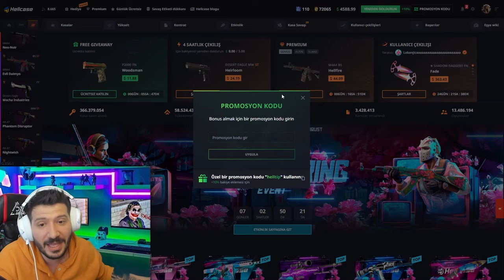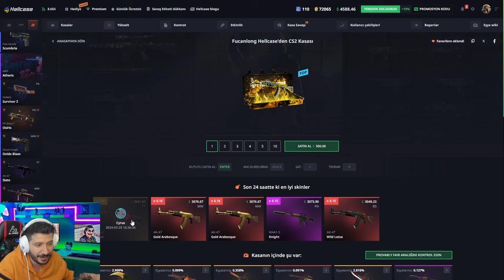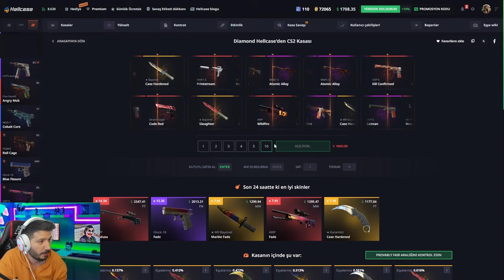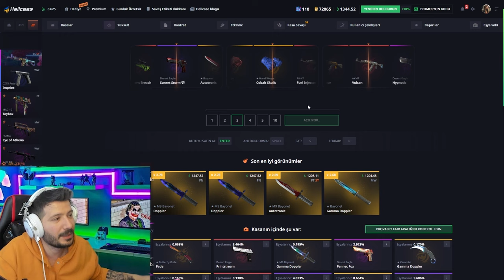EN HIZLI KATLAMA TAKTİĞİ Hellcase Promo Code giveaways